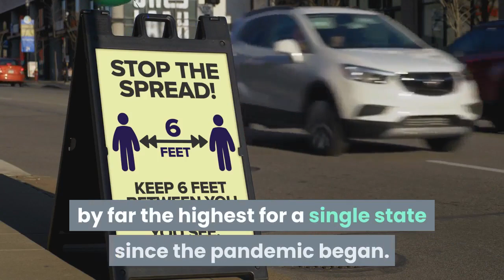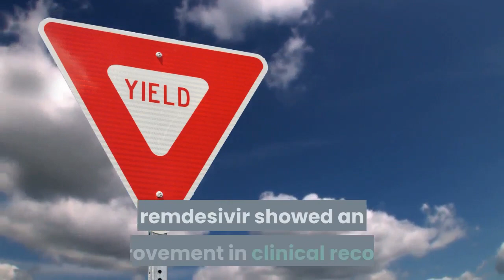Treasury yields little changed as investors monitor coronavirus spike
U. S. government debt prices were little changed Monday morning as investors monitored a continued surge in coronavirus cases nationwide. At around 1:50 a. m. ET, the yield on the benchmark 10-year Treasury note edged up to 0. 6348% and the yield on the 30-year Treasury bond hovered fractionally above the flatline at 1. 3276%. Yields move inversely to prices. The World Health Organization (WHO) reported a record daily increase in new Covid-19 cases on Sunday, with 230, 370 new infections over a 24 hour period. The U. has reported more than 60, 000 new cases for three consecutive days, bringing total cases in the country past 3. 3 million, according to Johns Hopkins University. Florida on Sunday reported 15, 299 new cases, by far the highest for a single state since the pandemic began. Yields came off last week's lows Friday after Gilead announced that its antiviral coronavirus treatment candidate remdesivir showed an improvement in clinical recovery and a 62% reduction in the risk of mortality compared with standard of care. Earnings season is set to kick off this week, with major banks Citigroup, JPMorgan and Wells Fargo all set to report Tuesday. There are no major economic data releases scheduled for Monday. Auctions will be held Monday for $54 billion of 13-week Treasury bills and $51 billion of 26-week bills.